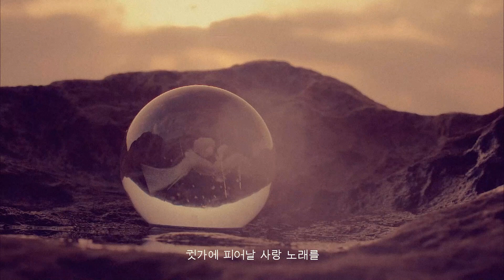잔나비(Jannabi) - 외딴섬 로맨틱 (I Know Where The Rainbow has Fallen) | Acoustic ver.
잔나비 JANNABI - 외딴섬 로맨틱 (I Know Where The Rainbow has Fallen), Acoustic version.
*click CC for English translations*